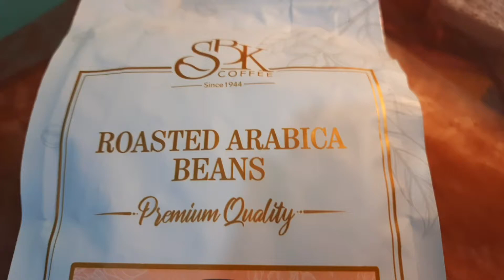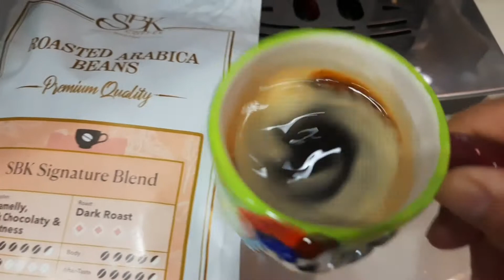Coffee Experience: Dark Roast Arabica Coffee Beans Unbox| 阿拉比卡咖啡豆赏: 品深烘咖啡豆 | 开箱品尝篇 | asmr coffee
Together, let's unbox & explore SBK Dark Roast Arabica Beans. My team and I are typical coffee lovers, always try & taste beans from different roaster / producer. Thus my teammate reminded me to feature our newly bought coffee beans into our foodie album as well. So this round, we made it a relaxed & simple coffee experience, embrace the nice cuppa together with you.  Step by step, we're unboxing the packet, brewing the coffee beans,  enjoying & embracing the drink, unboxing the flavour, sharing our feeling with you along the coffee journey.

Oh yeah, in case you wish to make some purchase decision on fast food/ instant noodles, you can always come to visit our foodie channel for some ramen & food products' unboxing videos. We're building our food-unboxing album through time. Hopefully one day, the "Kudos 2 U" Channel will be storing most of the instant food savouring & review clips required by you.

With you, we could go much further than we think of. Thanks！

Sincerely,
Kudos2U Manager